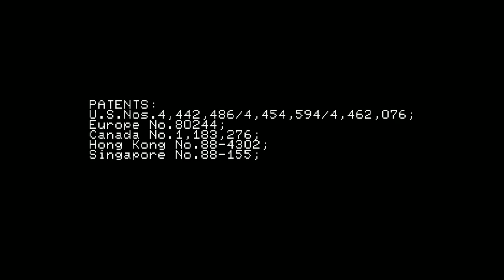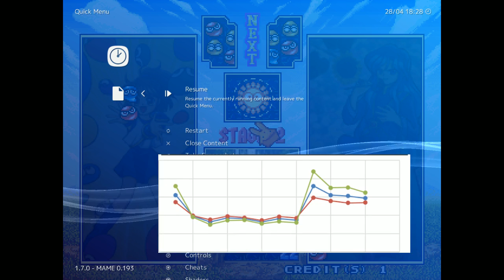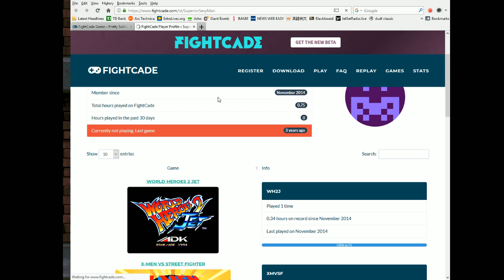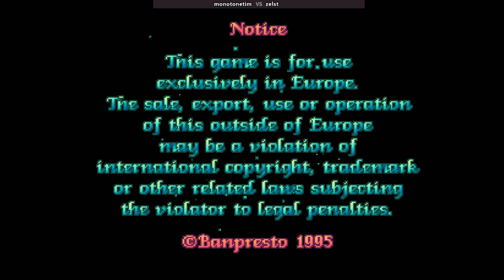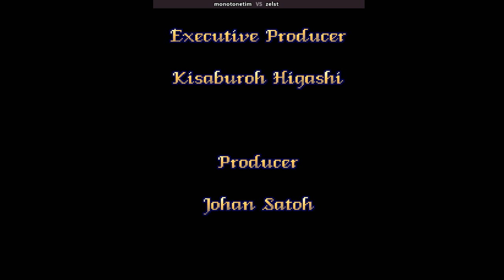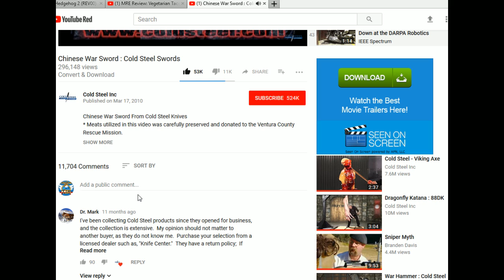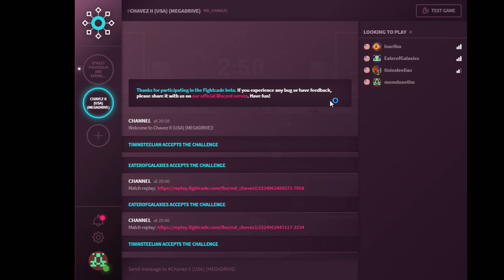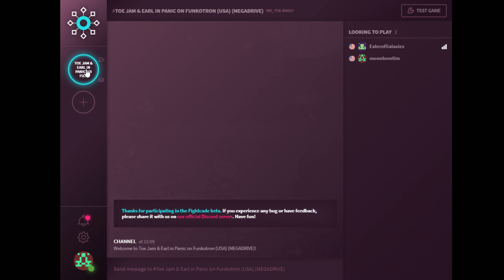adsfajskdlf + 5a217c35-58bc-482d-9bcc-018536fae5ef.mpeg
i hate computers